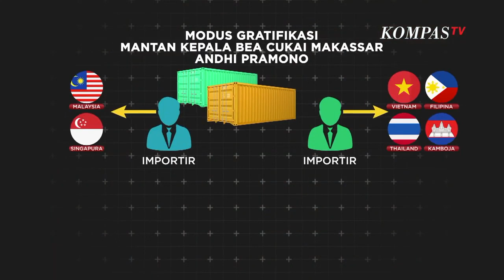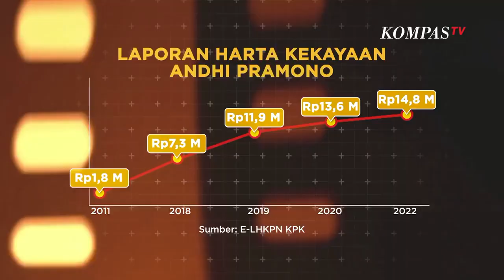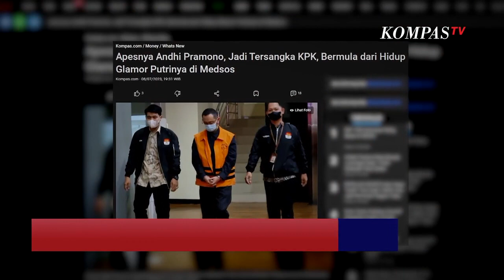Laporan Khusus! | KPK Resmi Tahan Eks Kepala Bea Cukai Makassar Andhi Pramono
KOMPASTV - Sementara, hanya berselang dua bulan setelah mengklarifikasi hartanya, eks kepala Bea Cukai Makassar, Andhi Pramono ditahan KPK sebagai tersangka penerima gratifikasi dan tindak pidana pencucian uang. KPK mengungkap akal-akalan Andhi Pramono dalam menyembunyikan gratifikasi yang diterimanya dari pengusaha.

KPK menyangkakan Andhi dengan Pasal 12B Undang-Undang Republik Indonesia Nomor 31 Tahun 1999 tentang Pemberantasan Tindak Pidana Korupsi sebagaimana telah diubah dengan Undang-Undang Republik Indonesia Nomor 20 Tahun 2001 tentang Perubahan Atas Undang-Undang Nomor 31 Tahun 1999 tentang Pemberantasan Tindak Pidana Korupsi.

Subsider, Pasal 2 ayat (1) dan pasal 3 Undang-Undang RI Nomor 8 Tahun 2010 tentang Pencegahan dan Pemberantasan Tindak Pidana Pencucian Uang (TPPU).

Andhi diduga menerima gratifikasi sebesar Rp 28 miliar.